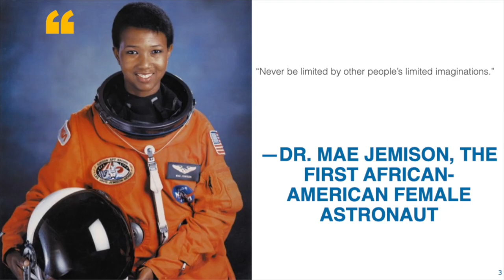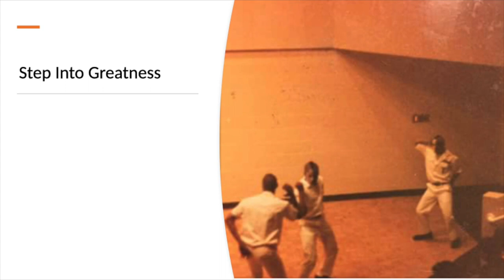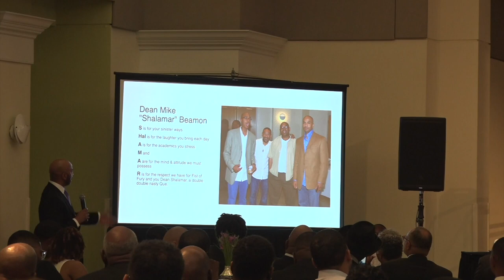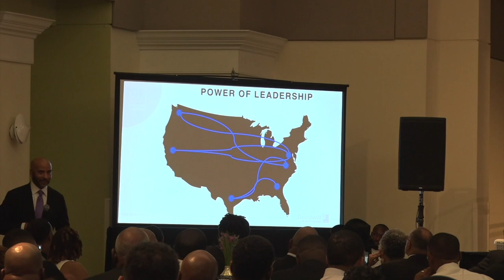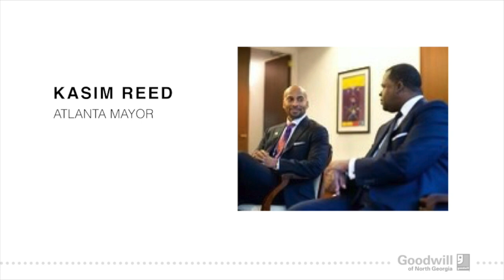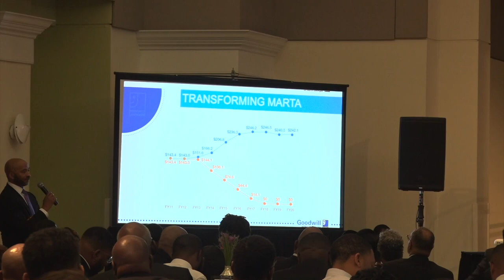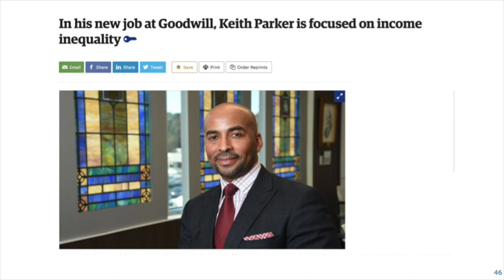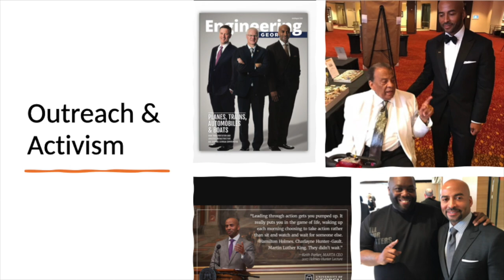Phi Delta 50th Part 4